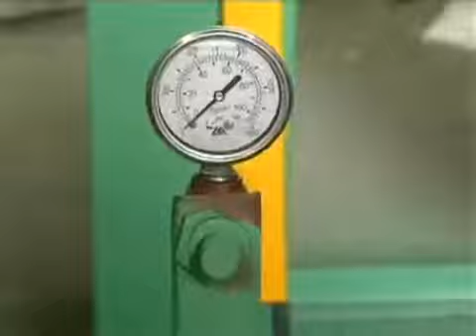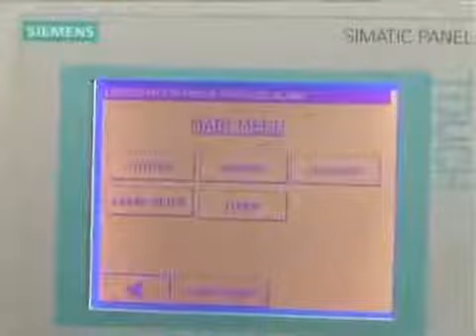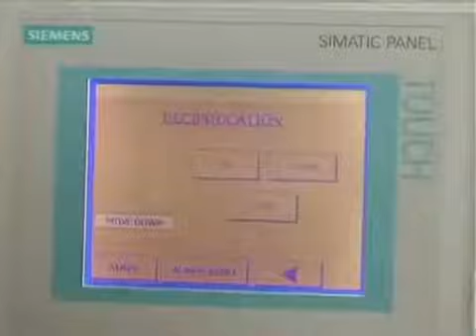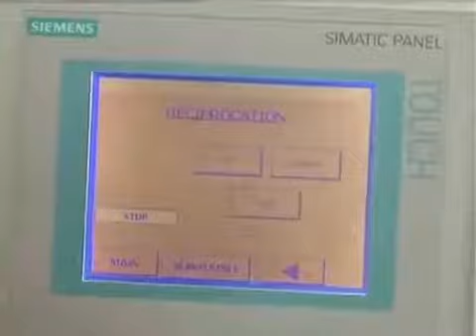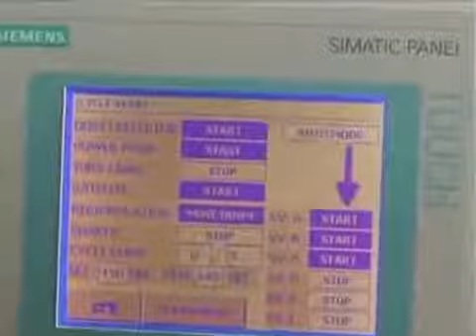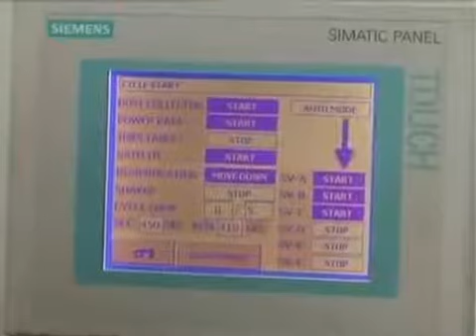Shell Indexing Machine by Surface International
Surface International, established in 2006 as one of the renowned manufacturer, exporter, wholesaler, trader & retailer of a vast collection of Industrial Blasting Machines, Shot Blasting Machine, Air Operated Blasting Machines, Construction Equipment etc. We are committed to the satisfaction of our clients. Made from quality material such as steel, our products conform to established quality standards.

Surface International
Office Address :  F-32, MIA ,Basni Phase -1  Jodhpur ,Rajasthan